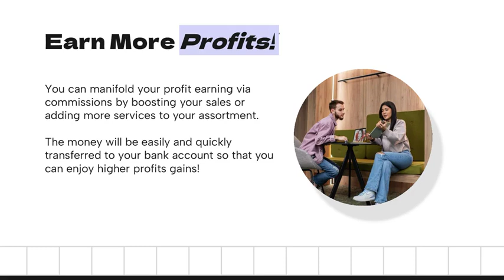Gojek Clone KingX Pro Revenue Generated App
Super App Gojek Clone KingX Pro now available with all new 7 components like Car Pool, Track your Family & Employees, Explore your Nearby Businesses, Buy, Sell & Rent Real Estate and Buy, Sell & Rent Cars.